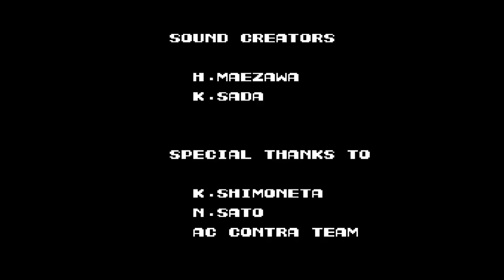X524 - Contra Miniseries - 006 - Like Waves of Thunder Crashing Upon the Shores of Destiny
BILL RIZER reached into his back pocket and pulled from it a cigarette.  He placed it between his lips, uttering the words, "Light, you son of a bitch," and the cigarette lit, glad to have felt the breath of BILL RIZER.

Hundreds of billions of dead guys behind them, BILL RIZER and LANCE BEAN, the CONTRA, found themselves standing at the door to the inner alien lair.

"It is here, RIZER!  The aliens are just behind that door for some reason."  LANCE BEAN, glowing like an honor roll schoolgirl from the delight of battle, pointed a single tree trunk-like finger toward the Red Falcon's door that led into the disgusting dwelling.

"Yes, LANCE... all that stands between us and those filthy disgusting horrible stupid assmongering aliens is that door."  BILL RIZER slipped another cigarette between his lips, the heat from the first igniting it.  "But each and every one of THE SILVER BARON's bullets is like a hungry child to me, and they hunger for the blood of evil.  They wish to fly through the air, gleefully, with determined leers, screaming in joy, until they dig into the flesh of our enemies, drinking of their blood and bathing in their blood and just generally doing a whole bunch of stuff with their blood."  RIZER gently caressed his gun, the long, hard shaft of its barrel still warm to his firm, reassuring grip.

LANCE nodded, as if he knew what the crap Rizer was talking about.  "I know what you're talking about, BILL RIZER, CONTRA.  Your bullets cannot be wasted on this door, heavily reinforced and absolutely, humanly, 100% impenetrable to anything, ever, though it may be.  To fire your bullets upon this door would be to deny them the joy of killing stupid evil things that they so deserve."

BILL RIZER slid another cigarette between his lips as it lit from the growing flame of the others.  Then he reached into his other back pocket, where he kept already-lit cigarettes, and pulled two from there, poking them into his mouth as well.

After exhaling a manly blast of smoke from his lungs, he extended his hand to his friend (who stood only like about 4 or 5 feet away) and RIZER spoke to BEAN.  "LANCE BEAN, I speak now to you!"

LANCE flexed all of his muscles at once for no reason at the sound of RIZER's voice.  "Rrrgggrrghh!"

"LANCE, we must pick the lock on this door in the way that only you can accomplish."  RIZER approached LANCE, and with the hard, thick tip of his finger, he gently tapped LANCE's bare, firm chest.  Referring to LANCE's pectoral muscles, which RIZER and BEAN called their "awesomes," he said to LANCE BEAN, "You must use these."

As RIZER slid another cigarette into his mouth, LANCE's eyes widened with realization.  "BILL RIZER, you are right!  Stand aside!  I will pick this lock!"

LANCE turned to the workout bench that was sitting there for the purposes of this writing.  He laid his back upon it, and reached up for the barbell, on each end of which was locked several 18 trillion pound weights.

RIZER, struggling to find a space in his mouth for like four more cigarettes, and trying the avoid the small fire in front of his face, asked LANCE, "Do you need a spot?"

As both CONTRA laughed heartily at RIZER's maniacally insane joke, LANCE BEAN's awesomes bulged massively, effortlessly lifting the barbell for a single bench press.  As the thunderous roar of LANCE's testosterone exploding in his private parts and his chest convulsing so suddenly filled the air, the stars themselves seemed to dim.  Every Red Falcon soldier RIZER and BEAN killed up to this point were then revived, brought back from their recent deaths, only to relive the memory of how they died and then die again.

The door, so near the bench press, collapsed under the manliness and flew into the alien lair somewhere, never to be seen again.

LANCE rested the barbell back on the bench and stood triumphantly.  "The way is clear now, BILL RIZER."

THE REST OF THIS ENTRY WAS TOO LONG TO FIT IN YOUTUBE'S VIDEO DESCRIPTION.  TO READ THE REST OF IT, GO